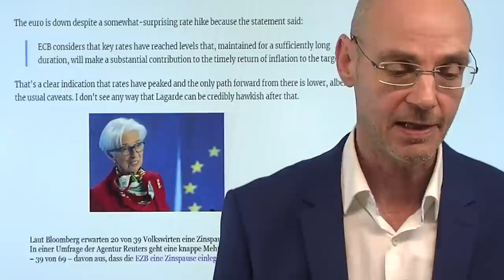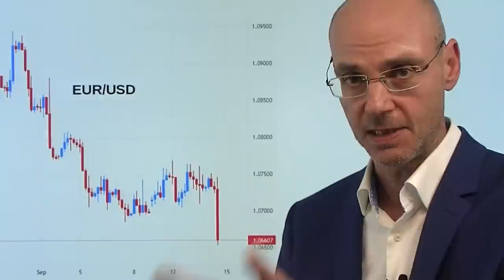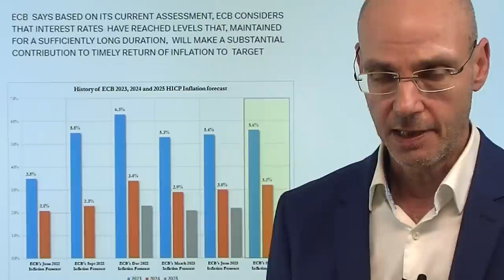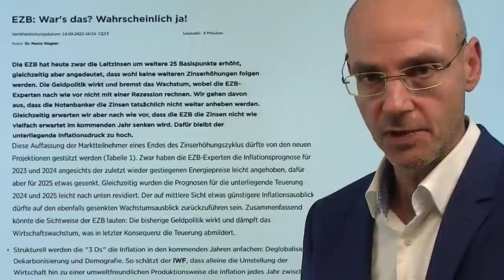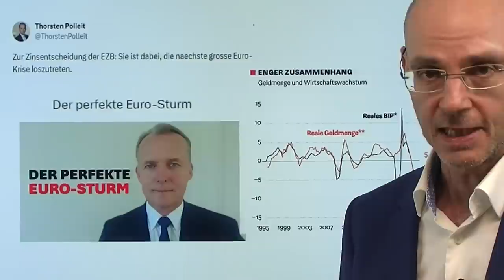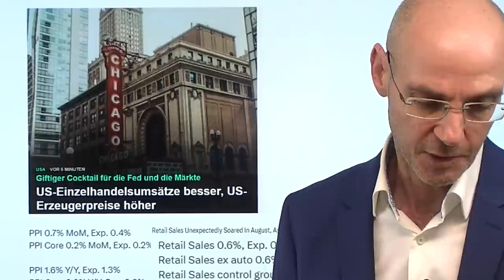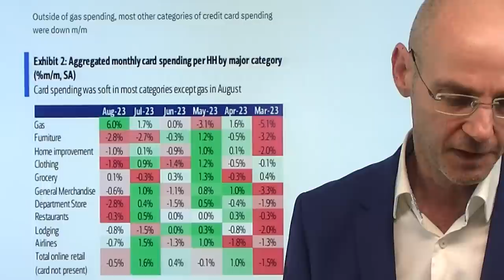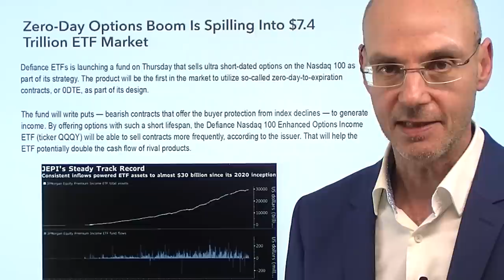EZB schießt sich ins eigene Knie - Euro zum Abschuß frei! Marktgeflüster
Hinweise aus Video:

1. Warum der Euro nach EZB-Zinsanhebung fällt – „Dovish Hike“

2. EZB-Zinserhöhung: Wie verschiedene Experten es beurteilen

3. Experten: Brüssel muss wegen Elektroautos gegen China vorgehen

Die EZB hat heute zwar die Zinsen angehoben, aber gleichzeitg signalisiert, dass sie (vorerst?) nun am Zins-Gipel angelangt ist - der Euro fällt daraufhin deutlich zum Dollar. Denn in der Eurozone ist die Inflation noch deutlich höher als in den USA - wenn die Zinsen im Euroraum nicht mehr steigen, werden Investoren Gelder vom Euro in den Dollar umschichten. Ein starker Dollar aber dürfte zunehmend ein Problem für die Märkte werden. Fällt der Euro weiter, importiert die Eurozone immer mehr Inflation, weil Rohstoffe in der US-Währung notiert sind. Das gilt inbesondere für Öl, dessen Preis heute wieder einmal ein neues Jahreshoch erreicht. Was hätte die europäische Notenbank tun können? Eigentlich nichts - denn der entschiedende Fehler war, dass sie viel zu lange gewartet hat, bis sie die Zinsen angehoben hat. Nun ist nicht nur die Inflation höher als in den USA, sondern auch die Wirtschaft viel schwächer. Thorsten Polleit erwartet daher einen großen "Euro-Sturm"..